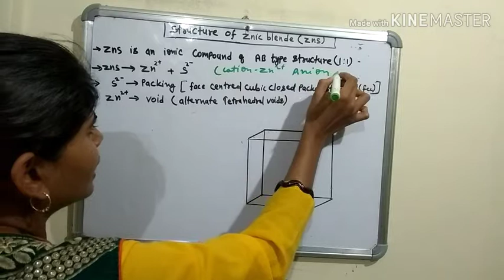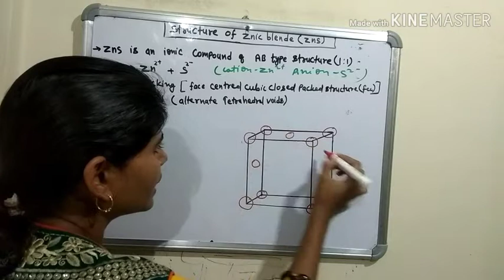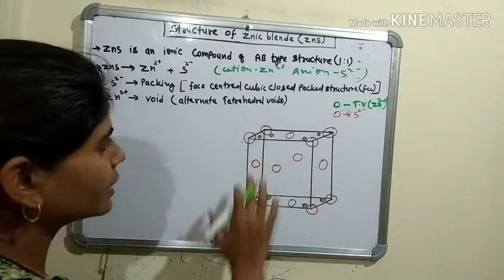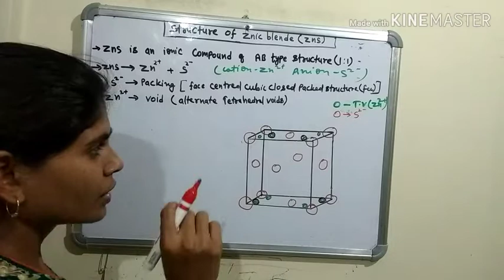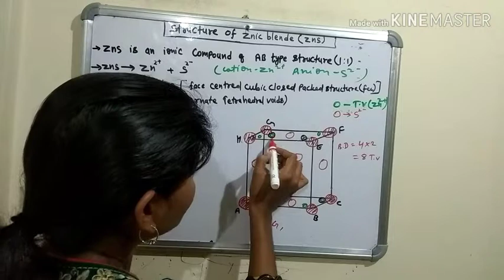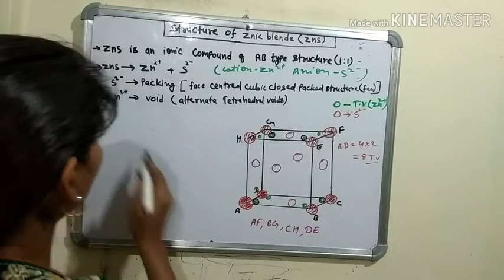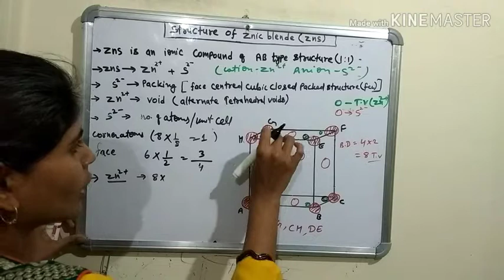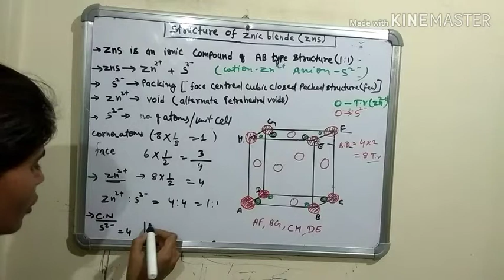#24 solid state class-12 (structure of ZnS zinc blende)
what is zns (zinc blend structure)?

In this video we will study about structure of ZnS

zincblende fcc ccp ionic compound packing void atoms tetrahedralvoid bodydiagonal SAHTutorial solidstatestep by step tutorials, material physics, material science, material chemistry, solid state chemistry, nanoscience and technology, KSV Khan-style videos, Solid (Phase of Matter), Chemistry (Field Of Study), Sulfide, Cell, Inorganic, Sphalerite, ZnS, Zincblende